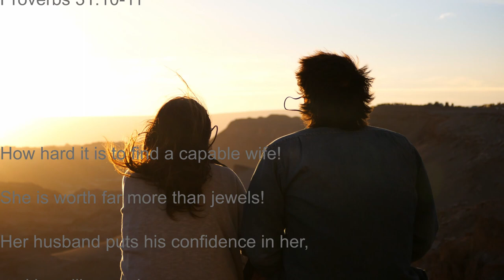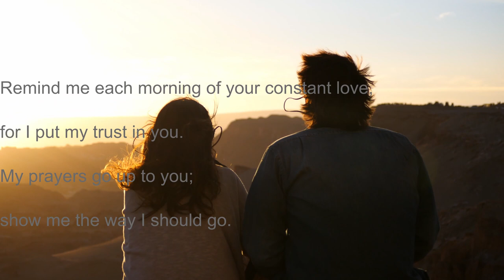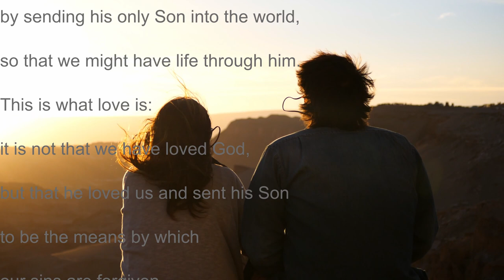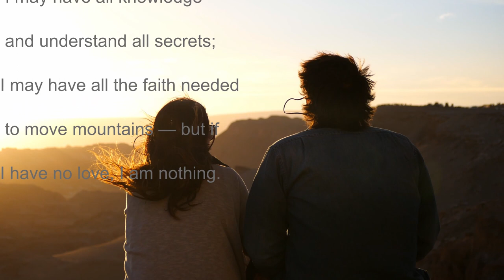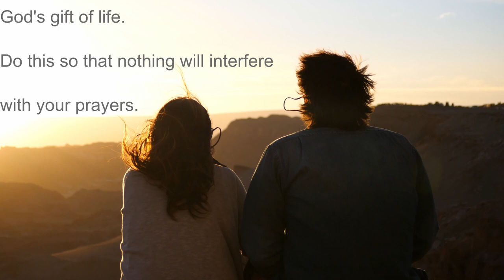Encouraging Verses on Keeping Marriage and Relationships Part2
You have landed to the Peaceful Reflection Channel where encouraging words of encouragement, motivation, affirmations, wisdom, hope and inspirations are shared for your spiritual and personal growth and development.